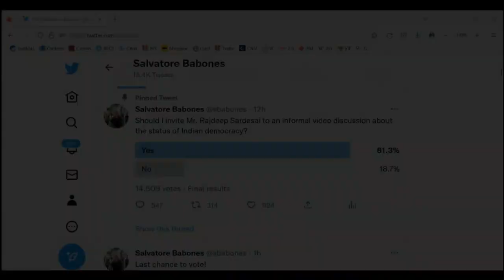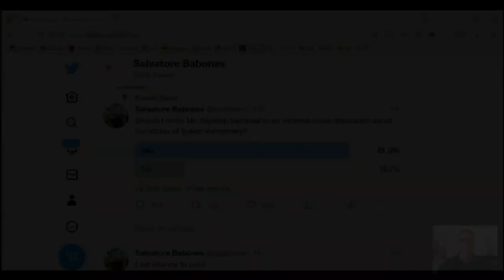Invitation for Rajdeep Sardesai -- let's talk!